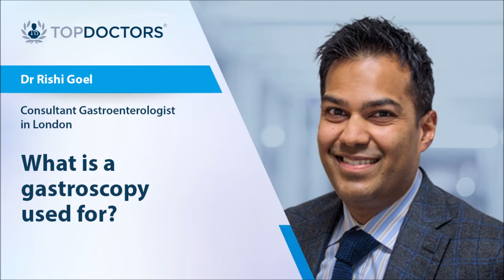What is a gastroscopy used for?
Leading consultant gastroenterologist explains all about the gastroscopy procedure, including what it is used for, what the procedure consists of, and what it can be used to diagnose.

0:00 What is a gastroscopy?
0:45 What's the difference between an endoscopy and a gastroscopy?
1:06 What can be diagnosed from a gastroscopy?
1:32 How should I prepare for one?
2:01 What's involved in a gastroscopy? Are you put to sleep?
2:28 How long does the procedure take? What happens after the procedure?